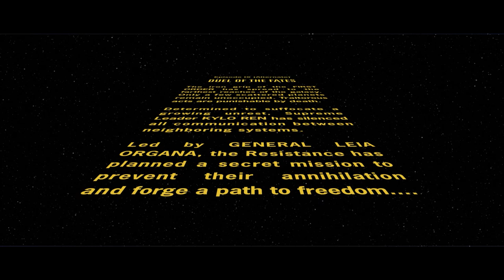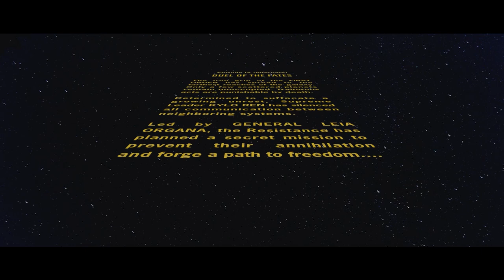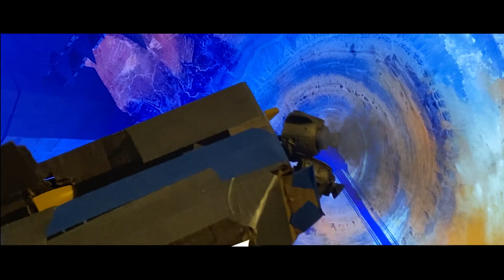Duel of the Fates: TOYBOX EDITION #01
An early screenplay of Star Wars Episode IX was leaked in January 2020.  Before it became "Rise of Skywalker" this chapter was titled "Duel of the Fates".  Written by Colin Trevorrow and Derek Connolly, this script tells an amazing alternate adventure and addressed many plot points that were controversial or overlooked in the final Episode IX film.

I had a great time reading this script with my family, each of us acting out the roles. It was so much fun that I decided to adapt the whole thing to film to share this great story with the world. Bringing action-figures life would not have been possible without the help of my family, friends and a few very talented voice actors.

Star Wars Created by George Lucas

Script by: Derek Connolly & Colin Trevorrow

Director: Lou Graziani

Visual Effects: Andy Gardner & Lou Graziani

Practical Effects: Lou Graziani

Music Arrangement: James Shields

Assistant Director: Raquel Graziani

Best Boy: Lorenzo Graziani

Production Assistance: Tracy Graziani

Special Thanks to Andy Gardner for advice and ideas.

Casting Assistance by: Jennifer Enskat

Voice Cast:

Braxton Daniels
Cynthia Gray
Lou Graziani
Christine McBurne​y​
Steve Russell
Jeffrey J. Scott
Joy Shatz
Vincent Ticali

Audio clips courtesy of these contributors to FreeSound.org:
jorickhoofd
VyckRo
chris-dagorne
4estaciones
sangtao
stib
newagesoup
dbkeebler
d-n-audio-uk
drmrsir
sassaby
jamesmbock

Some shots use concept art by: Christian Alzmann, Kevin Jenkin, Doug Chiang and others

Additional music licensed from storyblocks